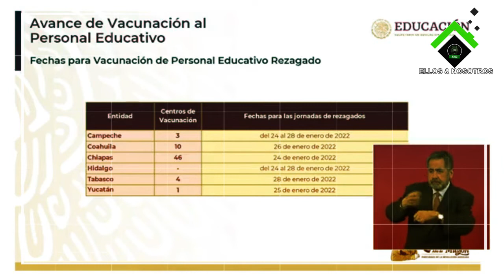La señora de los diezmos habla de las escuelas, contagios y covid